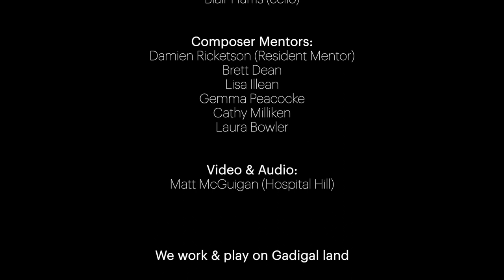Hatched Composer Showcase – Showreel (2023)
The Hatched Composer Showcase, is the culmination of the 2023 Hatched composer intensive; a triumphant end to a rigorous week of workshops with Ensemble Offspring and a year of mentoring from leading Australian and international composers, with Damien Ricketson as lead mentor, founding Artistic Director of Ensemble Offspring. Performed at The Neilson, ACO Pier 2/3.

Featuring music by emerging composers: Isabella Rahme, Noemi Liba Friedman, Matthew Laing, Isabella Gerometta and Jessica Lindsay Smith.

Performers
Claire Edwardes (Artistic Director, percussion)
Lamorna Nightingale (flutes)
Jason Noble (clarinet, bass clarinet)
Natalia Harvey (violin)

Video by Matt McGuigan (Hospital Hill)

Ensemble Offspring is assisted by the Council of the City of Sydney and the NSW Government though Create NSW.